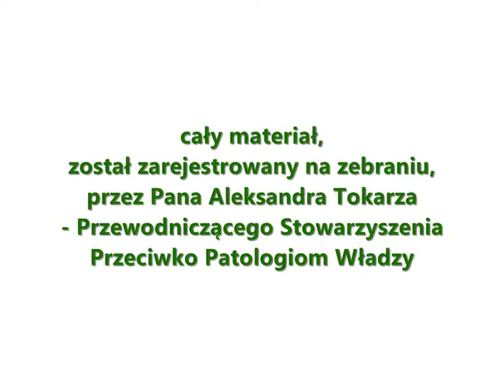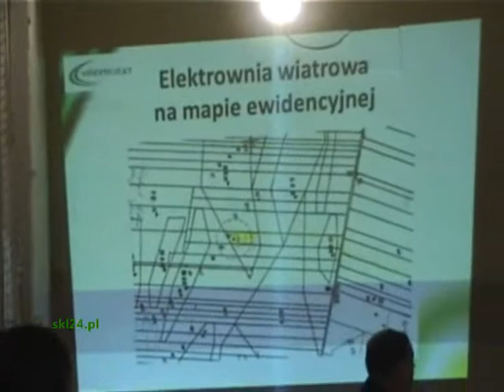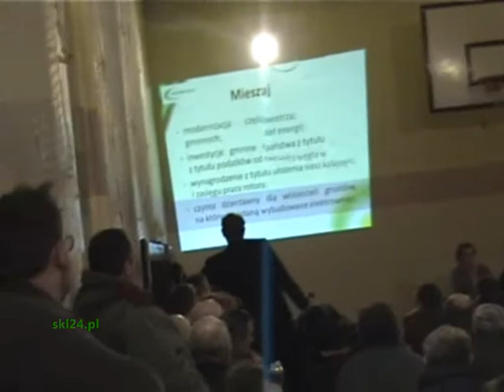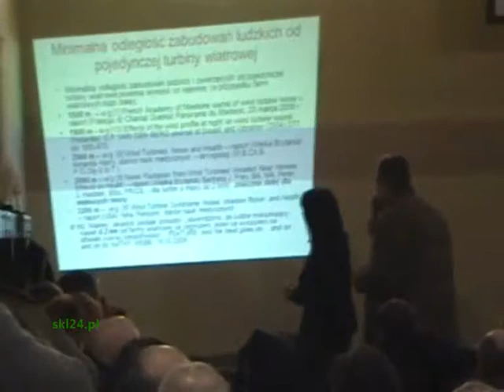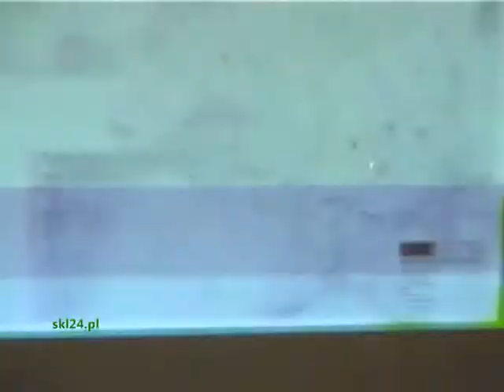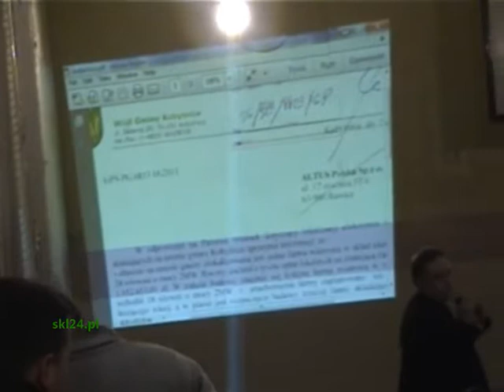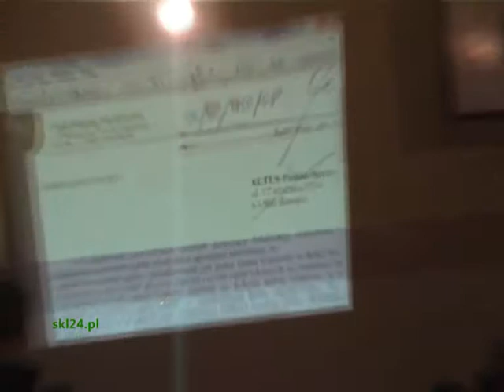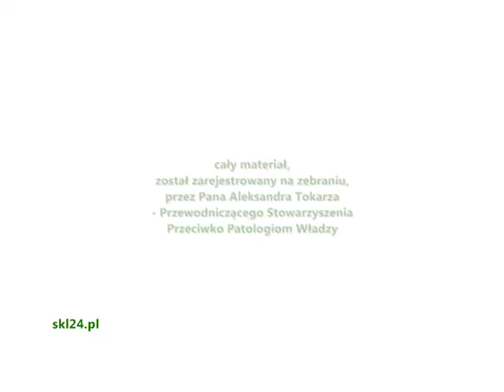Zebranie mieszkańców Sołectwa Łobodno w sprawie lokalizacji elektrowni wiatrowych